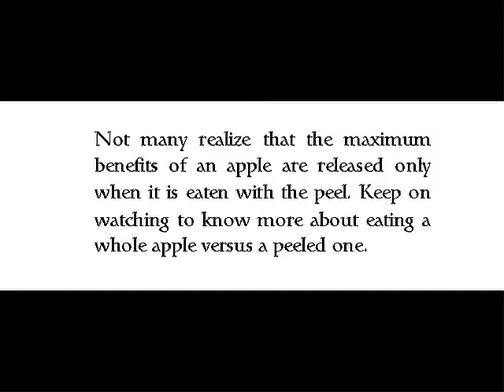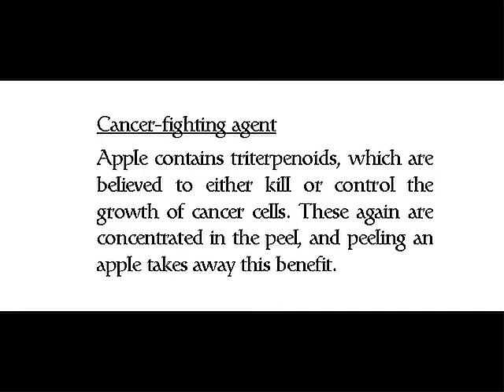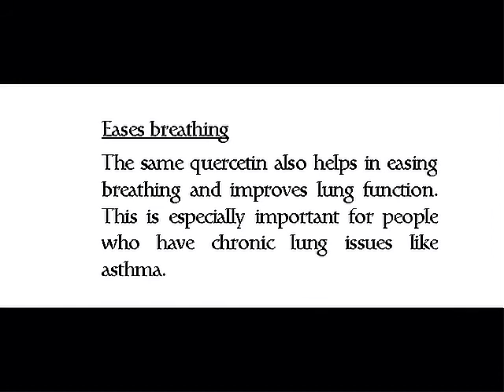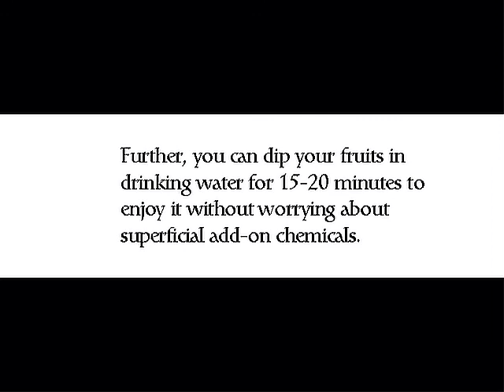Why Unpeeled Apples Are Better For Your Health!